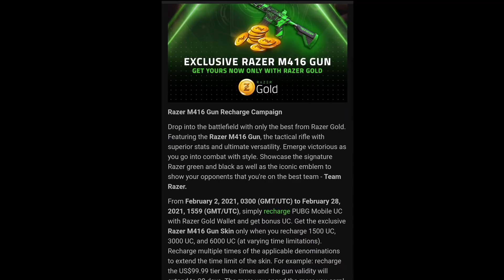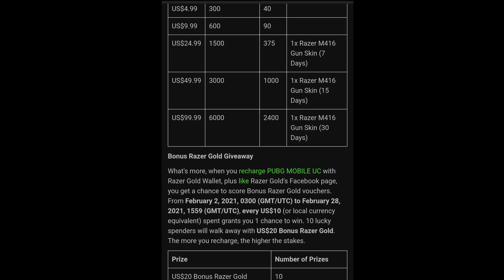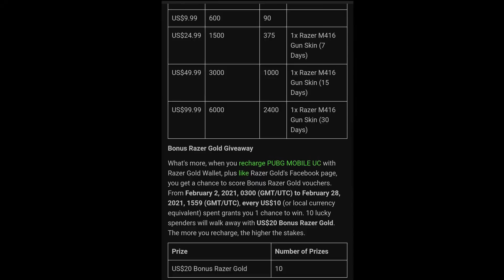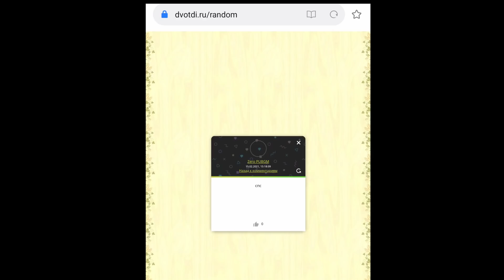БЕСПЛАТНЫЕ ПОСТОЯННЫЕ НАГРАДЫ В PUBG MOBILE!!! СКИНЫ 18 ROYALE PASS!! ЭКСКЛЮЗИВНЫЙ СКИН НА М416!!!